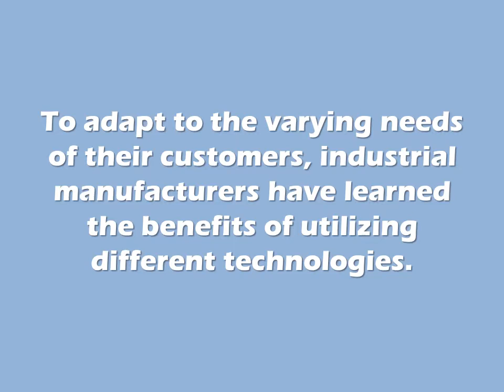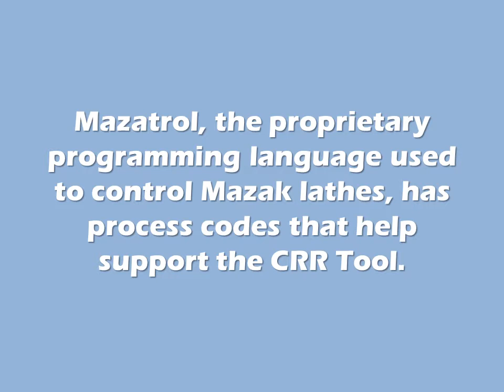How Cold Root Rolling Works on Mazak Lathes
The performance capabilities of machines like lathes are essential to specific applications, therefore these machines should be adaptable to new tools and processes.

The video above is a presentation adapted from an article within our company blog: